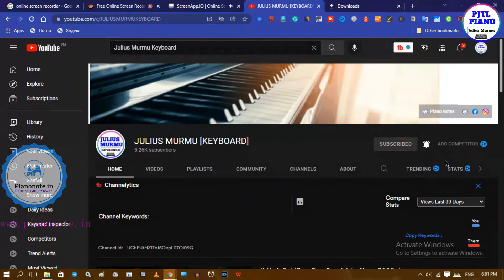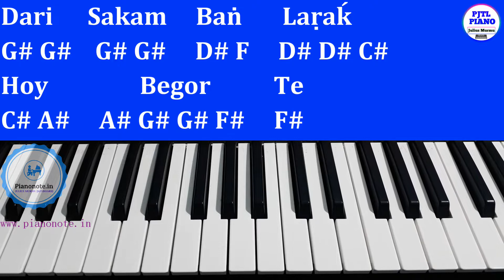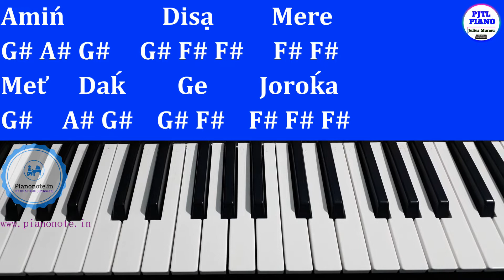Dari Sakam Bang Lara Hoy Begor Te Piano Tutorial | Okoe Hirla Piano Tutorial | Pjtl Piano | Julius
Judi Original Audio-Video Creator noa video benao akan hotete te jãhãnaḱ Galat ben aṭkareť khan daya kateḱ Video Remove lạgiť metawạliń ben.

Lyrics:- Jnaradhan & Sunil

SINGER:- STEPHAN & TINA

CAST :- MAHI RAHUL & SUNAINA

 DIRECTOR:- AGUSTIN DA

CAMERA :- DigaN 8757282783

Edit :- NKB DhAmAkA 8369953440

Hello Gate ko! Iń ko kạnạń Julius Murmu, ar ape ko Noa Channel “PJTL PIANO” re ạḍi-ạḍi johar.
Tobe Noa Video re abo bon ceda je “Dari Sakam Bang Lara Hoy Begor Te Piano Tutorial | Okoe Hirla Piano Tutorial | Pjtl Piano | Julius” Piano re ceť leka bon banam daṛe kia.
Ma tobe khan noa video ńel tabon pe ar ape sanam ko kurumuṭue tabon pe Piano bajao lạgiť.
Noa Channel redo noṅkan video ge mul rup tedo bon ńam daṛe kea.

Time Stamp:-
00:00 Introduction
00:46 Used Notes
01:12 Dari Sakam Bang Lara
03:00 Am Ko Idim Kan Sangin Disom
 04:38 Alo Seyem Rag Gati Alom Homor
06:01 Amin Disa Mere Met Dak Ge Jorok'a
 07:39 Chudar Mala Potam Lekan
 08:21 Disa Yin Khan Dom
 09:49 Sengel Susur Ban Lekan Ghurlau Hijuk

PJTL PIANO